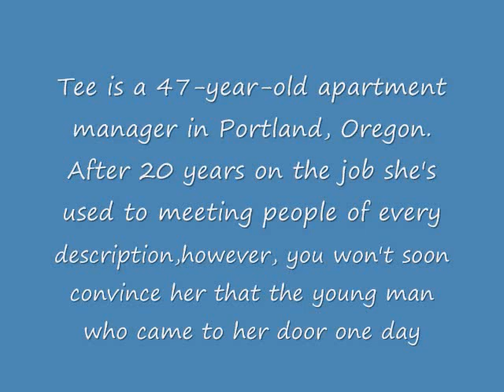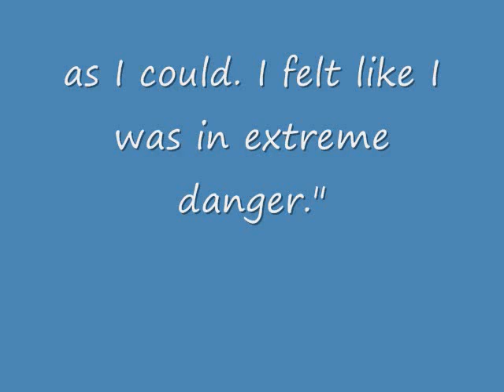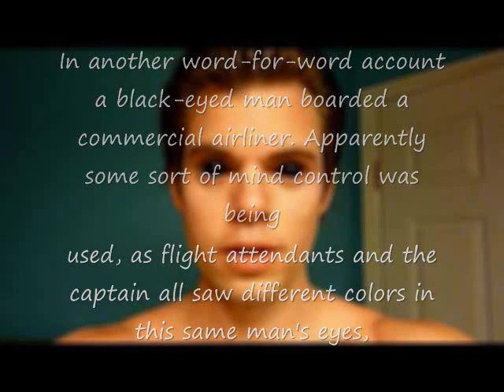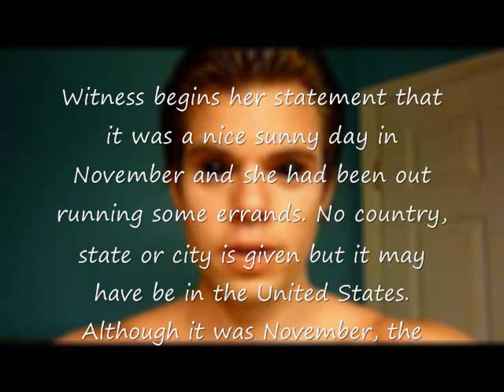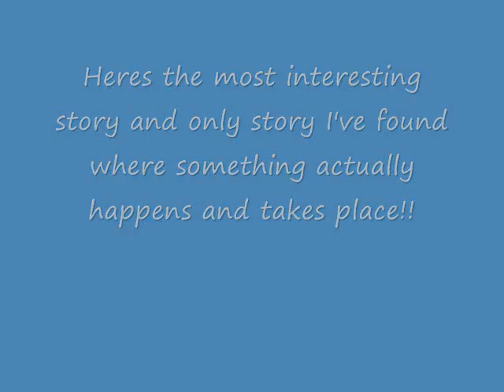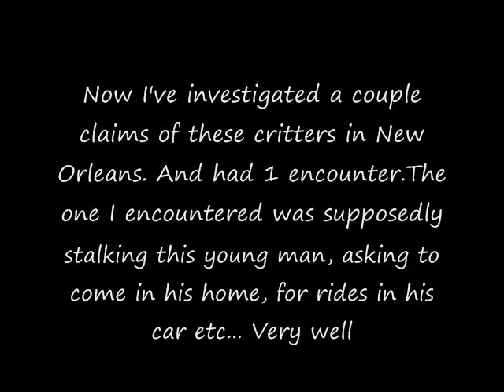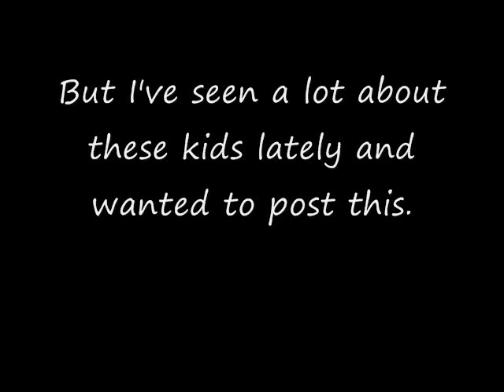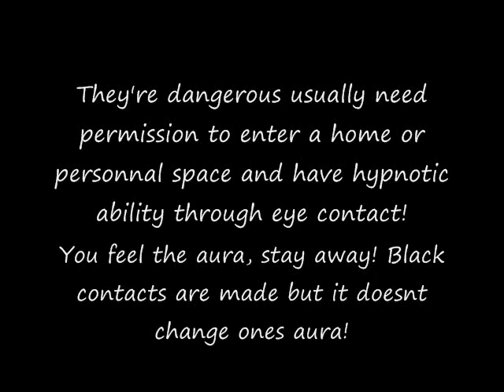Truth About Black Eyed Beings/Demons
This is a rather simple video letting you see different eyewitness accounts of their experience with black eyed beings... I found an interesting story online of a man who let one in his car and his client that was inside had his positive emotions drained... I only seen the story on one forum only and nowhere else so I thought I'd share since alota ppl were wondering what happens when u invite one in...

1.Hymn of the Fayth-yunalesca/ Final Fantasy X
2.Merry Christmas Mr. Lawrence/ Ryuichi Sakamoto
3.Song of healing/ Legend of Zelda Majora's Mask

Spread the vid.to others and continue spreading awareness and positive energy ppl!!! Once again, Sub n Like! :D

If it goes too fast just pause!